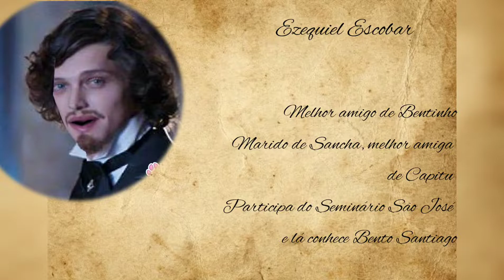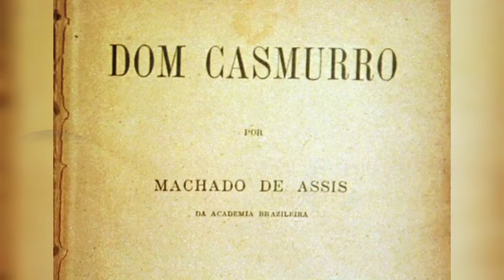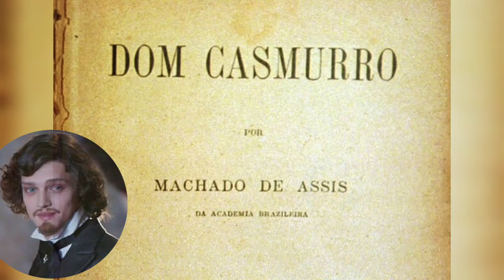Ezequiel Escobar - Dom Casmurro